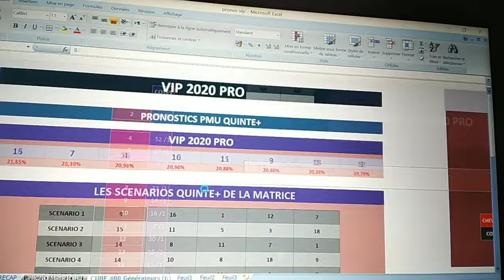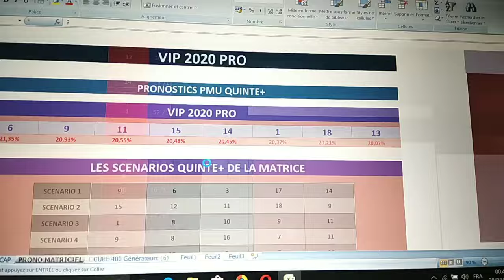pronostic Prix du Grand LargePlat - 1800m - 16000 € - 16Partants 28 03 2023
Pronstic
Auteure d'une rentrée encourageante sur l'hippodrome de Toulouse au mois de mars, l'expérimentée et régulière Spain Sage, susceptible d'afficher des progrès sur cette tentative, s'annonce redoutable dans ce handicap, support du très spéculatif Z5 évènement. On lui opposera principalement Makilroy, en pleine possession de ses moyens à l'heure actuelle et dont la marge à ce niveau semble encore intéressante en dépit d'une pénalisation et Montigny, qui a couru dans des lots bien composés et qui aborde ce rendez-vous avec de la fraîcheur. Red Crazy, en net regain de forme et désormais compétitif en valeur 29, Sinndarillo, au mieux et à l'aise en terrain souple et Capoblanco, à reprendre impérativement d'autant qu'il a prouvé auparavant qu'il avait la pointure de tels adversaires, viendront sur une deuxième ligne. Medavy, une pouliche encore perfectible mais qui pourrait pleinement se révéler en pareille société et Zwialh, bien placée en bas de tableau et dont la dernière sortie est meilleure que ne l'indique son classement (pas très heureuse dans la phase finale), séduiront les amateurs d'outsiders.